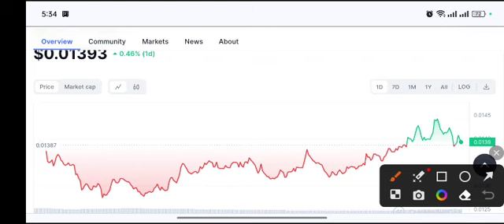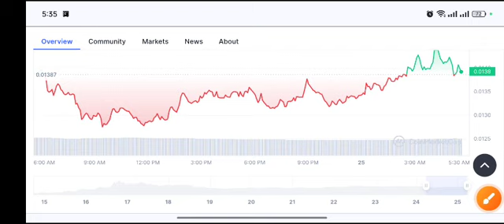BOME coin Urgent News! BOME Price Prediction